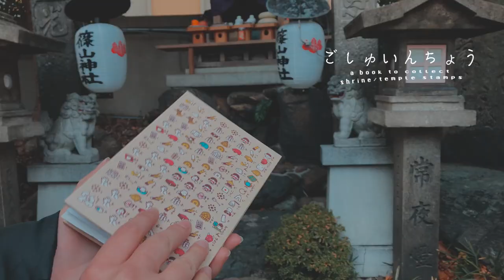welcoming the new year | 5 days in Fukuoka, Japan VLOG.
✦ 01/01/19 ⇝ 06/01/19 ✦
あけましておめでとう！
Happy New Year from Japan ~
I took short a 5 days winter vacation trip to Hakata, Fukuoka.
It was rather quiet during the New Year season in Japan since many people spend time with their families during this period.
It was my first time experiencing a Japanese New Year.
I tried osechi for the first time, hatsumode (first shrine visit of the year) and ate lots of mochi.
It was lovely.

❀ Visited ❀
⊳ Namba Yasaka Shrine (難波八阪神社)
⊳ Canal City Hakata (キャナルシティ博多)
⊳ Railway Shrine, JR Hakata City (鉄道神社)
⊳ Rakusuien (楽水園)
⊳ Chikuzen Sumiyoshi (筑前國一之宮 住吉神社)
⊳ Kushida Shrine (櫛田神社)
⊳ Tenjin Central Park (天神中央公園)
⊳ Kego Shrine (警固神社) & Kego Park (警固公園)
⊳ Daimyo, vintage clothes shopping district
⊳ Ohori Park (大濠公園)
⊳ Fukuoka Castle Ruins (福岡城跡)
⊳ Momochi Seaside Park (シーサイドももち海浜公園)
⊳ Minoshima Closed Street Shopping Area

◈ Prime Inn Shinsaibashi
◈ montan HAKATA Hostel (モンタン博多)

⊹ Food ⊹
⇢ Kohikan Osaka Honten (珈琲館 大阪本店)
⇢ 鮨さくらキャナルシティ博多
⇢ Ippudo (一風堂 博多駅店)
⇢ kawara CAFE＆DINING (瓦カフェ&ダイニング, 福岡パルコ店)
⇢ DAIMYO SOFTCREAM
⇢ Chun Shui Tang (春水堂,  アミュプラザ博多店)
⇢ Yatai Mamichan (屋台まみちゃん)
⇢ 海鮮丼日の出
⇢ VENT ET LUNE (カフェ・バンテルン)

 ♪ MUSIC ♪
► Coward - Kozypop, WAYOUT